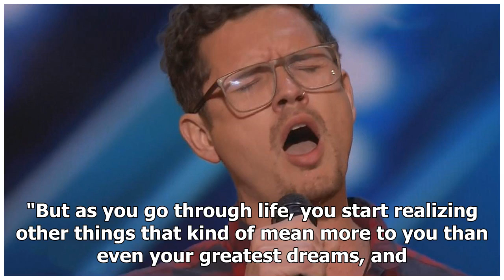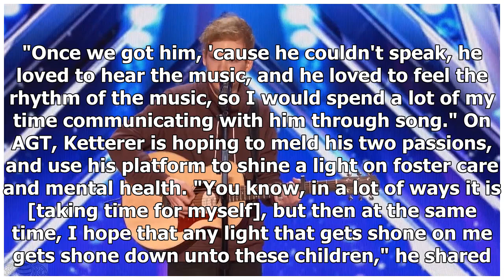Le chanteur 'America's Got Talent' et père de 6 Michael Ketterer est comme un vrai Jack Pearson! ...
Le chanteur 'America's Got Talent' et père de 6 Michael Ketterer est comme un vrai Jack Pearson! (Exclusif)
Michael Ketterer has a heart of gold we're used to only seeing in fictional characters on TV -- like This Is Us' doting dad Jack Pearson. But the pediatric nurse and father of six is totally real, and...